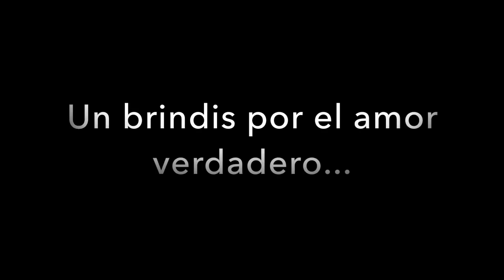Desentrañar la Navidad: Familia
Una de las fiestas más significativas de la navidad es la de la Sagrada Familia. Pero es una invitación a mirar lo que las familias pueden ser, cuando en ellas se vive desde el amor radical, y cuando se intenta de verdad educar desde convicciones vividas con humanidad y coherencia